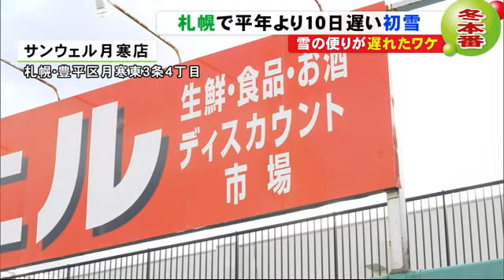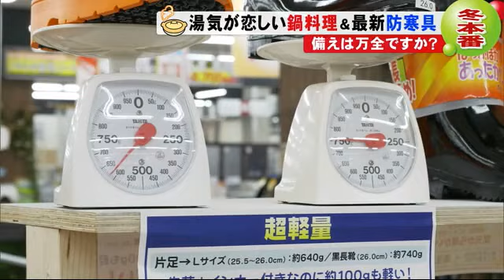冬の備え進んでますか? ついに札幌で初雪 すでに売り切れ寸前の人気長靴も! 北海道 (19/11/07 19:30)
7日、札幌で初雪を観測しました。平年に比べ10日遅くなっています。今年も憂鬱な季節がやって来ました。雪のシーズン到来です。

　今週は強い寒気が流れ込み、6日は旭川でも初雪が観測されましたが、各地で例年に比べ、雪の便りは遅れているんです。

　手稲山では約150年前の観測開始以来、最も遅い記録を更新しました。なぜ、こんなに遅くなっているんでしょうか?

　佐藤俊和 気象予報士：「ポイントはインド洋にあるかもしれません。」

　北海道の雪が遠く離れた南のインド洋と関係している? 一体どういうことなんでしょうか?

　佐藤俊和 気象予報士：「10月はインド洋の西側で海水温の高い状態となり、積乱雲が発達しました。このため上空の偏西風が大きく蛇行し、日本付近では平年よりも北を流れました。その結果寒気が入りにくくなり、初雪が遅くなった可能性があるんです」

　とはいえ、季節は冬まっしぐら。札幌市内のスーパーでは6日から急に売れ始めた物がありました。

　サンウェル月寒店 冨澤泰樹さん：「もう結構売れて、1個か2個しかない」

　鍋物のスープの素やシメの麺類です。こちらでは今週から客の目に付きやすい場所に陳列しています。5日までは1日に1つか2つ売れるかどうかでしたが6日は…。

　サンウェル月寒店 冨澤泰樹さん：「気温が下がっるので、刻々と減っている感じ。（寒さに）敏感に反応する商品ですね」

　温かい鍋が恋しくなるこの季節、野菜や魚などの値段が気になりますが…。

　サンウェル月寒店 冨澤泰樹さん：「これくらいの大きさのダイコンでも、お安く提供できていると思う」

　現在店頭に並んでいるのは北海道産の野菜が中心です。こちらでは一般的なスーパーより2～3割ほど価格を抑えていると言いますが、ダイコンは大きなもので1本88円。長ネギは1本88円から128円。大きなハクサイも6日は1玉128円でした。

　サンウェル月寒店 冨澤泰樹さん：「気温が低い年と比べると若干、2～3割程安いと今現在は感じている」

　しかし、このあと道産から道外産のものに変わっていきます。台風などによる水害の影響もあり、これからは値段が高くなる可能性も。

　もう一つの鍋の主役、魚の値段はどうなんでしょう？秋の味覚のサケ漁が終盤にかけて不調になりシーズンが終了。狙い目は?

　サンウェル月寒店 冨澤泰樹さん：「タラなどの漁獲が増えてくれると、お安く提供できると思います」

　そして、北海道の冬に欠かせないのが除雪用品や防寒用品。今シーズンの動きは?

　ジョイフルエーケー大曲店 明田怜輔さん：「本格的な雪が降りだすと商品が売れ始める。どんどん客が来るので、早めの準備をしてほしい」

　本格的な冬の商戦はこれからといいますが、早くも売り切れ寸前という人気の品がありました！それは何かというとこちらの長靴です。

　ジョイフルエーケー大曲店 明田怜輔さん：「軽い素材を使い、一般的な長靴よりも100g軽くなっています。前年の190％の売り上げ」

　こちらは一般的な長靴。大きさ26センチの男性用で重さはおよそ750グラムです。一方、人気のこの長靴は、600グラムをわずかに超える程度。長時間はいても疲れないといいます。それだけではありません。

　ジョイフルエーケー大曲店 明田怜輔さん：「厚地のインナーが入っているので、とても暖かい商品です」

　軽くて、しかも暖かというのが人気なようで、Mサイズはすでに品薄だそう。雪が降ると一気に客が殺到する冬の必需品。早めの準備が良さそうです。